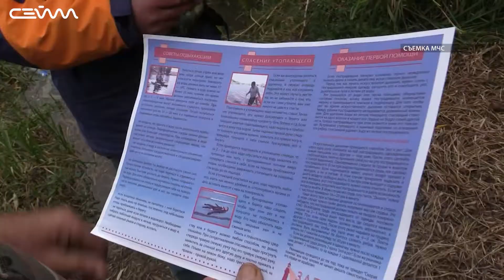Курянам напомнили о безопасности на водоемах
Спасатели инспектируют курские водоемы. С начала осени они провели полсотни профилактических рейдов. С наступлением холодов их станет еще больше. Ситуация требует. К сожалению, в октябре уже утонули 3 рыбака в Курском, Горшеченском и Рыльском районах.